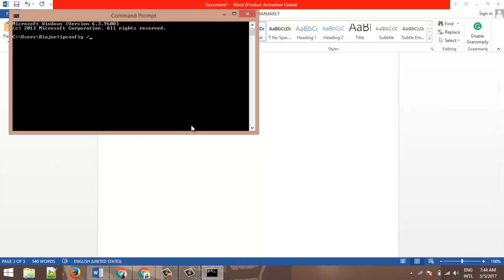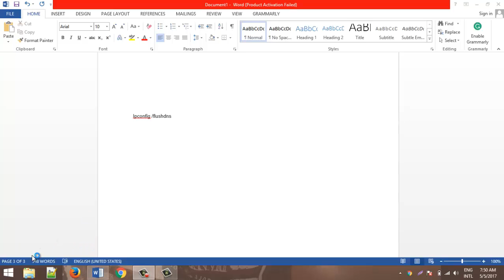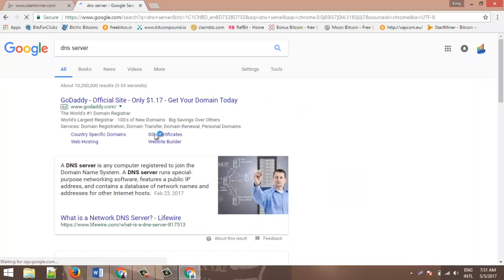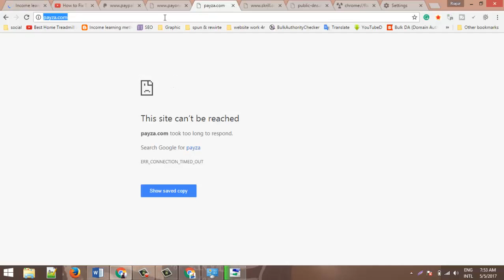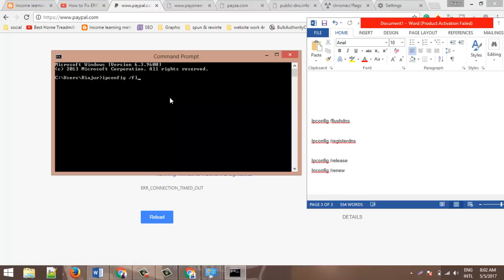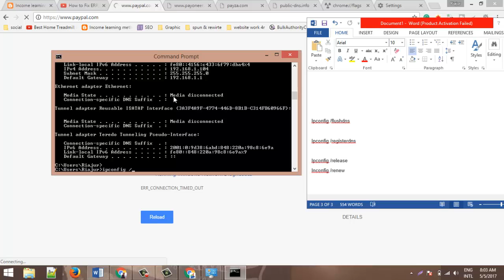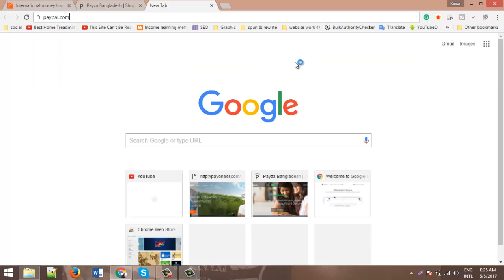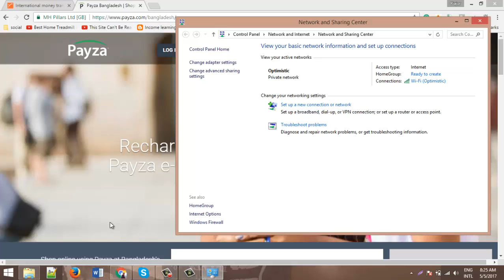DNS server problems - Bangla Tutorial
Most of the time we fall this problem. Our browser cannot work for the DNS server problem.

this video is a solution.